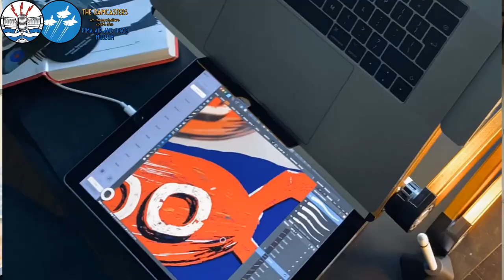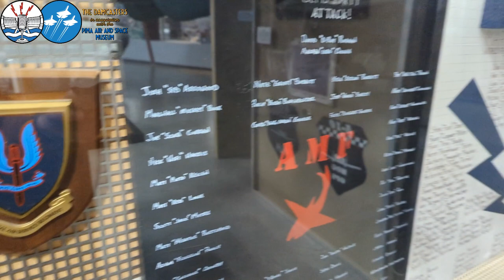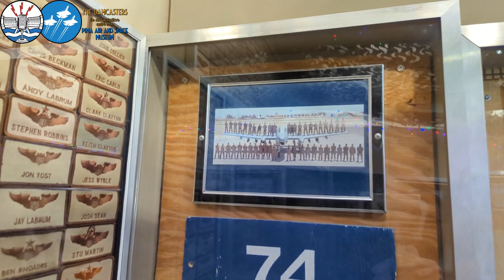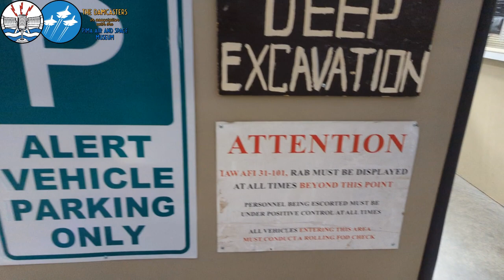Sky Kings: First World War Ace on Film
How has the portrayal of the fighter pilot on film reflected and refined the image of the pilot we know today? Military historian Abby Whitlock joins us as we look at the OG flying films Wings (1927), Howard Hughes' Hell's Angels (1930) both Dawn Patrols (1930 and 1938) and Aces High (1976) to see how the First World War in the air shaped the image of the fighter pilot down to Top Gun and Blackadder.

★Check out 909 Apparel's full range of great aviation-themed t-shirts, hoodies and more

★Read Abby's article, 'A Man's World': Masculinity and the First World War Ace in Interwar Film

★Check out the upcoming Build a Drone Day!